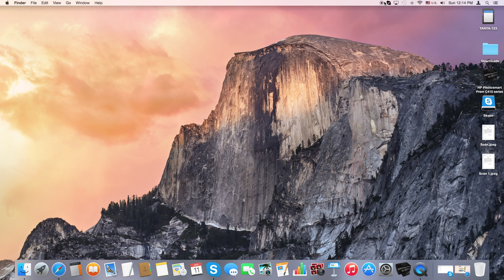How to record screen of imac,mac mini,mac pro,macbook air or pro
This video is about how to record screen of imac,mac mini,mac pro,macbook air or pro